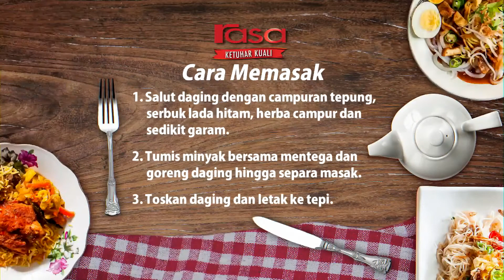RASA: KETUHAR KUALI EP 3 - STEW DAGING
Nak cuba menu ni dan resipi-resipi lain yang disiarkan dalam Rasa: ketuhar Kuali Ep 3 ni? Dapatkannya disini